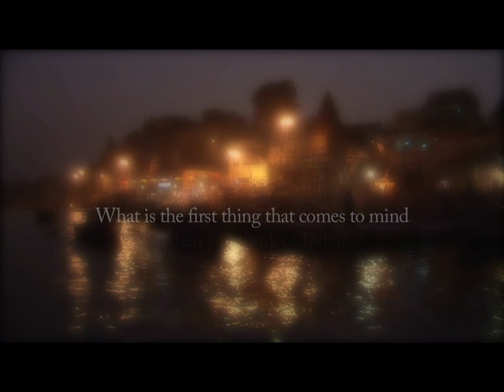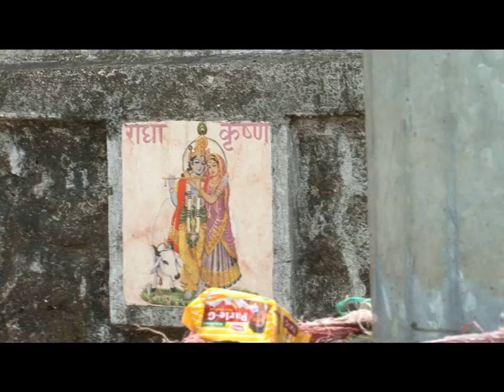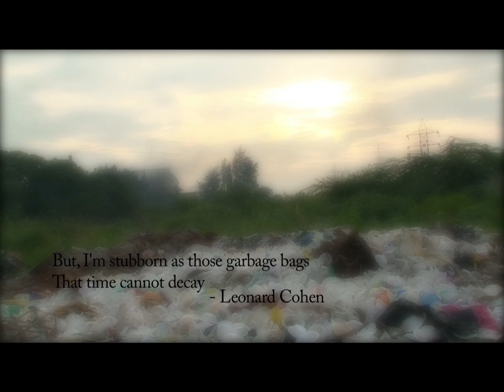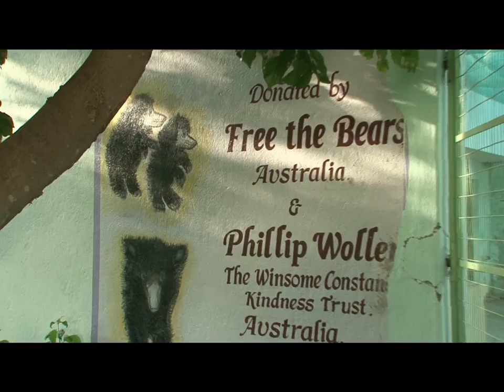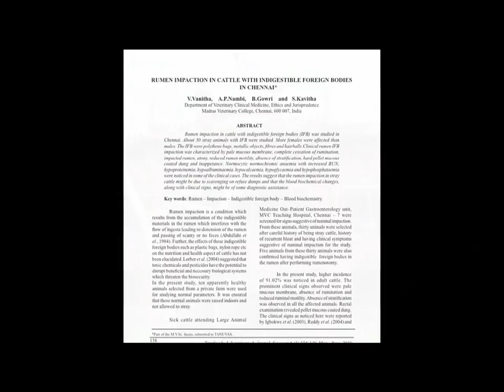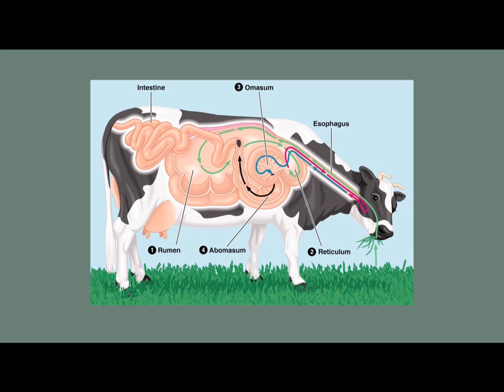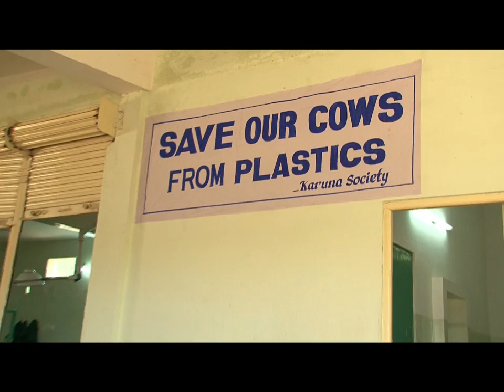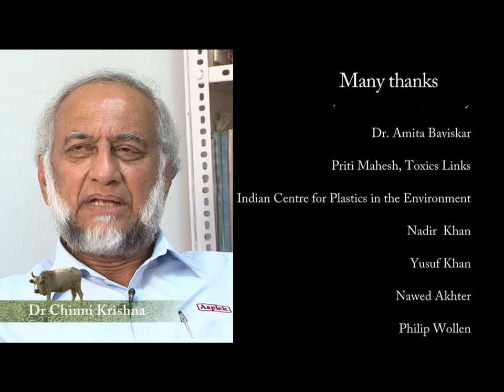The Plastic Cow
A 34-minute documentary about animal rights, the film looks at the impact of our almost complete dependence on plastic bags, which we use and discard carelessly every day, often to dispose our garbage and kitchen waste. Not only are these bags a huge environmental threat, they end-up in the stomachs of cows, who, either because they've been discarded because they're not milking at the time or because the dairy owner is unwilling to look after them, have to fend for themselves and forage for food, which, like other scavengers, they find in community garbage dumps. Owing to their complex digestive systems, these bags, which they consume whole for the food they contain, get trapped inside their stomachs forever and, eventually, lead to painful death. The film is also a comment on the religious hypocrisy of the cult of the holy cow.

For questions, information and solutions, please get in touch with Karuna Society for Animals & Nature on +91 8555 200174 and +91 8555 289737 or visit their web